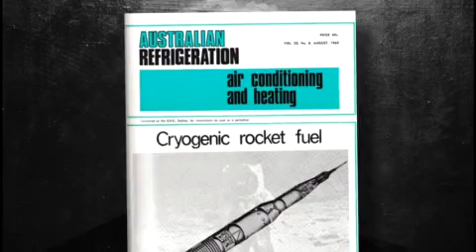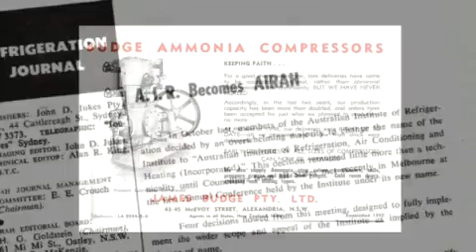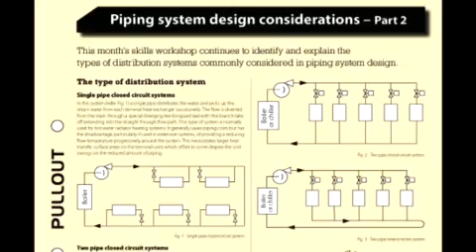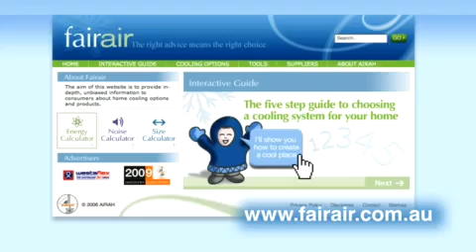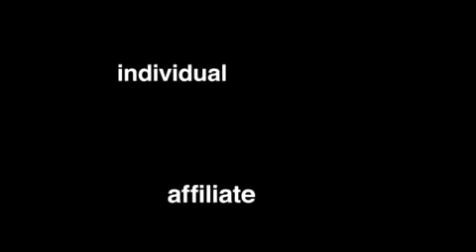AIRAH - 90 years of HVAC&R